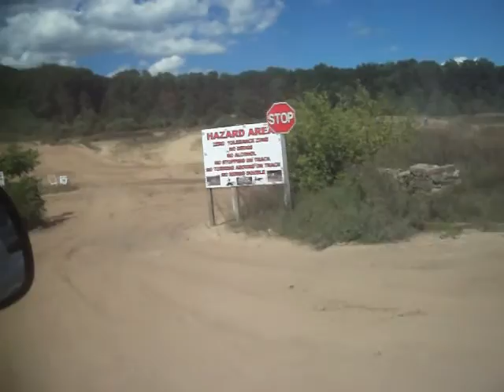lost footage video clips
just footage that never made it